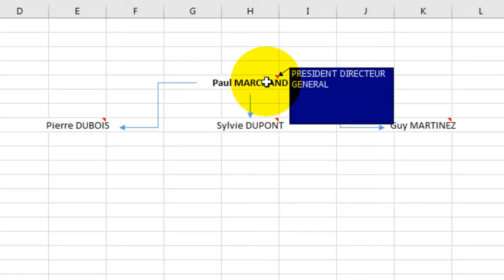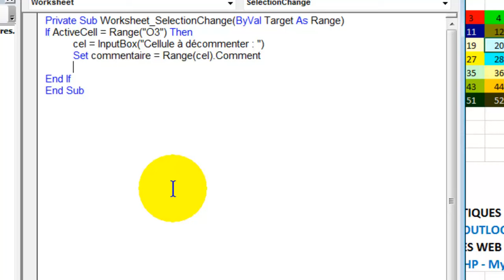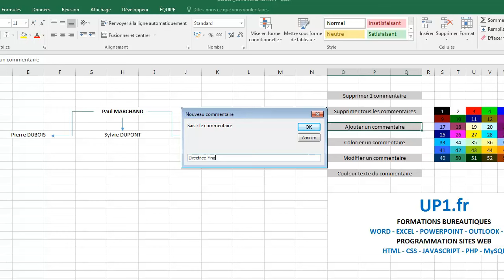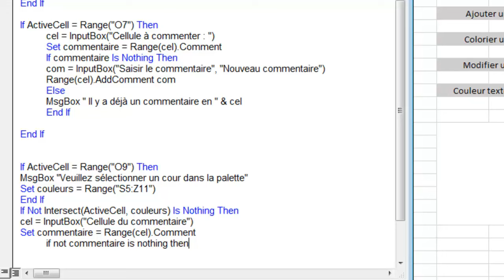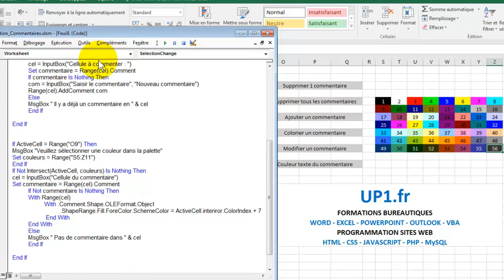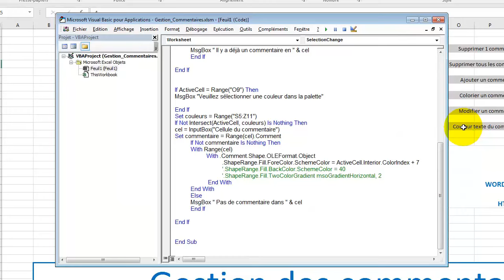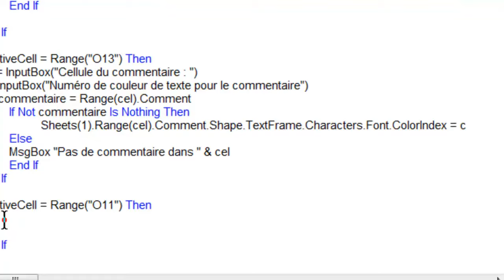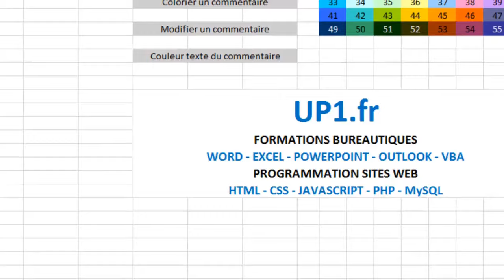Excel-VBA: Gestion des Commentaires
Exploitez toutes les possibilités des commentaires sur Excel !